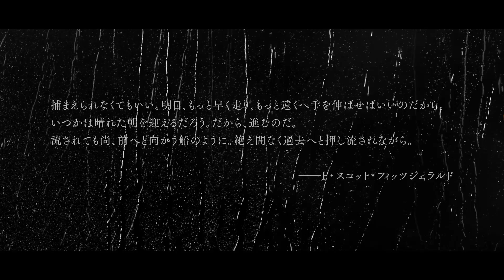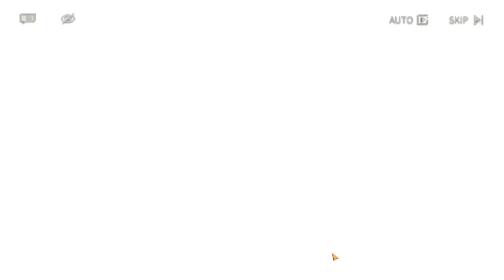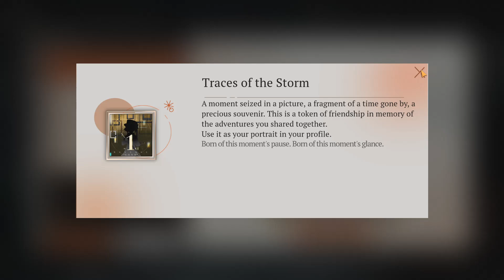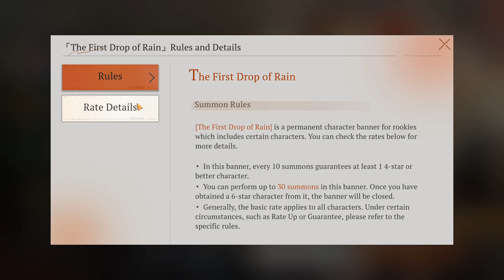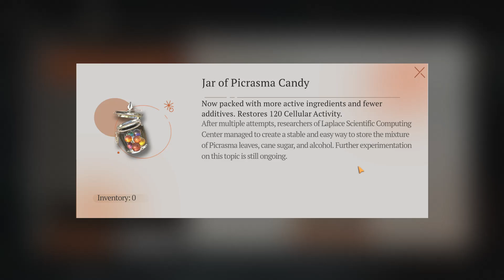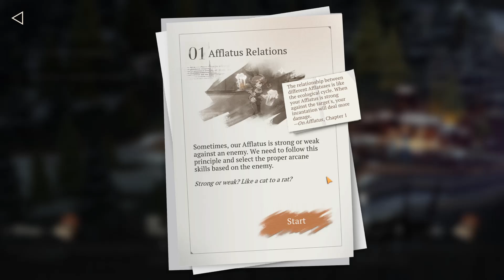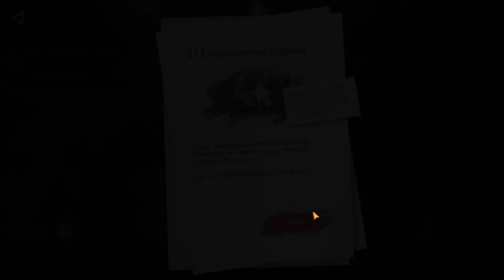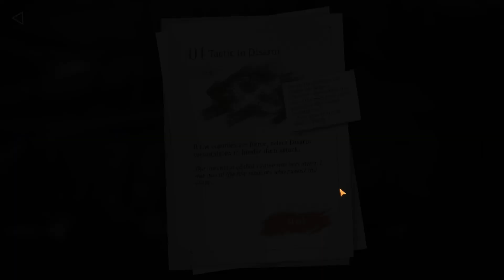Saving Waifus From Lost In Time On This Time-Travel Gacha RPG - Reverse: 1999 PC Port Gameplay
Feels free to comment too, I don't mind even you want to say how bad or noob I am in playing it & I will reply when I have free time to do so :)

0:00 Game Intro
4:07 Game Prologue Story
9:10 Tutorial Battle 1 - Basic
11:08 Prologue Story Continue 1
12:15 Tutorial Battle 2 - Skills Combination
14:20 Prologue Story Continue 2
17:48 Tutorial Battle 3 - Ultimate Introduction
19:55 Prologue Story Continue 3
23:16 Story Cutscene
24:18 Prologue Story Continue 4
29:22 Game Lobby & Interface
29:50 Story Chapter 1-1 Intro
30:50 Battle 1-1
33:31 Story Chapter 1-1 Outro
34:52 Summoning Character
37:19 Game Lobby Exploration(Mail, Shop, Character Vaults, Features, Characters Bulk Summoning)
49:20 Story Chapter 1-2
52:01 Story Chapter 1-3
54:30 Story Chapter 1-4
56:23 Battle 1-4
1:00:15 Story Chapter 1-5 Intro
1:01:51 Pre-Battle Interface Intro & Battle 1-5
1:05:18 Story Chapter 1-5 Outro
1:06:21 Story Chapter 1-6 Intro
1:07:40 Battle 1-6
1:09:28 Story Chapter 1-6 Outro
1:12:11 Game Lobby & Interface Checkout(Again)
1:22:50 More Battle Depth Intro
1:24:43 Story Chapter 1-7
1:27:45 Battle 1-7
1:31:49 Rest of the Chapter & Battle of Story 1-8 ~ 1-9(Until End of Video)